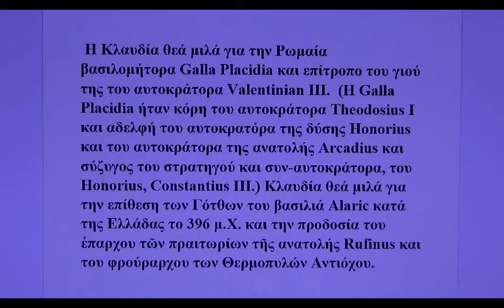Η Κλαυδία θεά μιλά για την Galla Placidia και τον Alaric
Η Κλαυδία θεά μιλά για την Ρωμαία βασιλομήτορα Galla Placidia και επίτροπο του γιού της του αυτοκράτορα Valentinian III.  (Η Galla Placidia ήταν κόρη του αυτοκράτορα Theodosius I και αδελφή του αυτοκρατόρα της δύσης Honorius και του αυτοκράτορα της ανατολής Arcadius και σύζυγος του στρατηγού και συν-αυτοκράτορα, του Honorius, Constantius III.) Κλαυδία θεά μιλά για την επίθεση των Γότθων του βασιλιά Alaric κατά της Ελλάδας το 396 μ.Χ. και την προδοσία του ἐπαρχoυ τῶν πραιτωρίων τῆς ανατολής Rufinus και του φρούραρχου των Θερμοπυλών Αντιόχου.